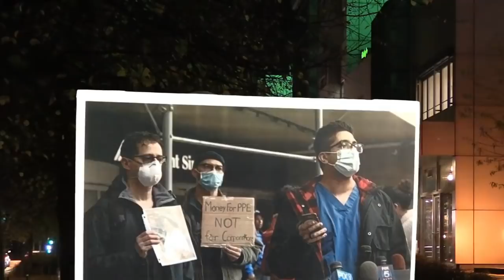Cú “đo ván” từ TQ nhằm vào Mỹ và Tây âu